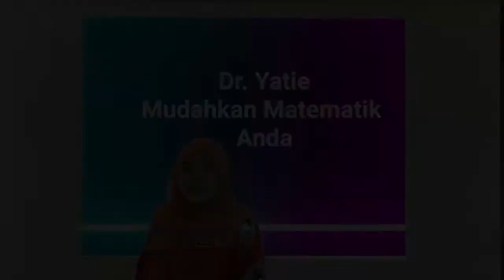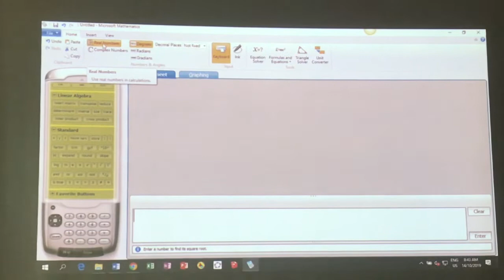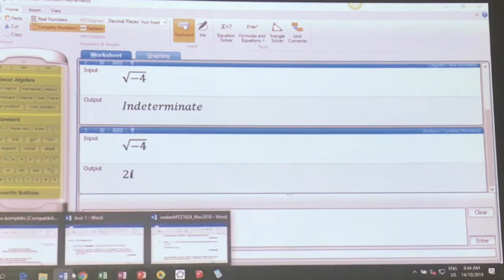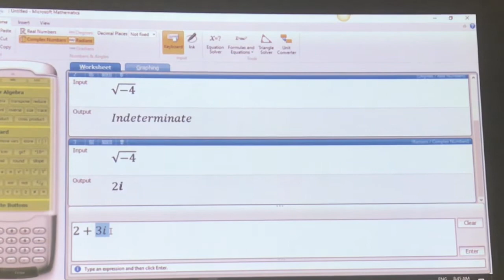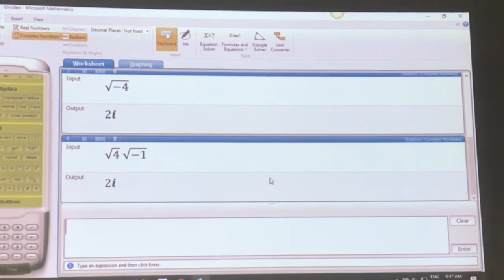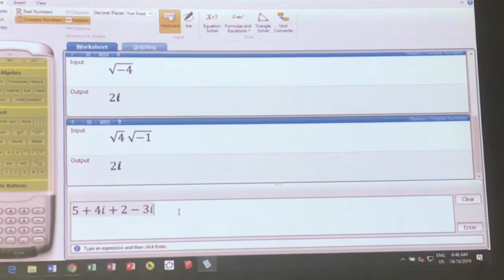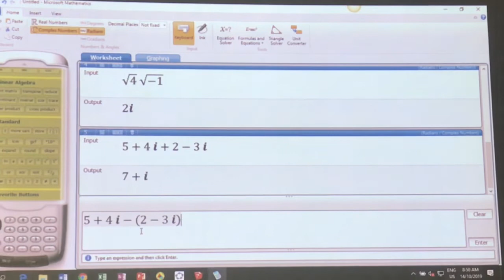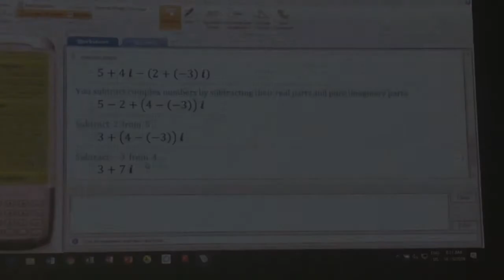Penerangan Nombor Kompleks Part 1 Bersama Dr Yati Yang Mudah dan Padat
Selamat ke channel Dr Yatie Mudahkan Matematik Anda. Video kali ini kkta akan teruskan lagi pembelajaran kita dengan nombor kompleks. Mari kita saksikan.